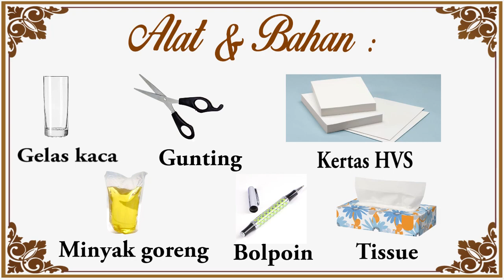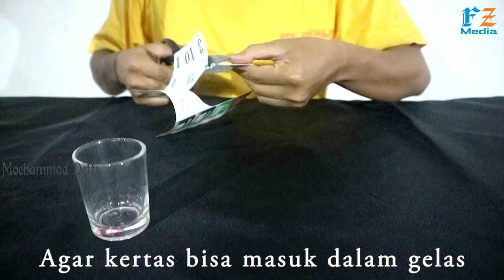CARA MEMBUAT LILIN DARI MINYAK GORENG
Apabila terjadi mati lampu sewaktu waktu dan lilin habis. Tetap tenang karena kami kasih tau solusinya dengan menggunakan minyak goreng sudah bisa buat lilin sendiri di rumah.

Terima Kasih